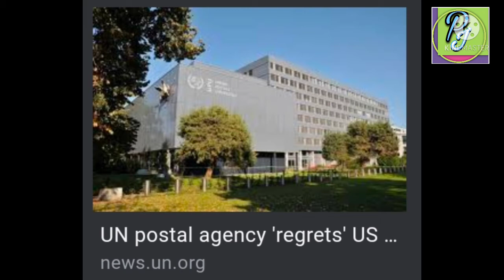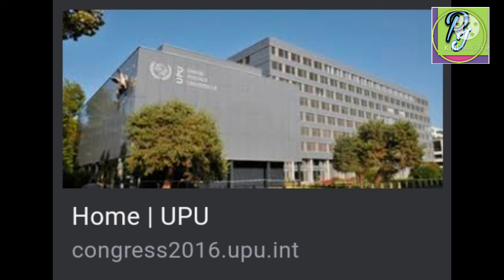universal postal union (UPU) objective & parts/ बिश्व हुलाक संघ , उद्देश्यहरु, कार्यहरु तथा अंगहरु /